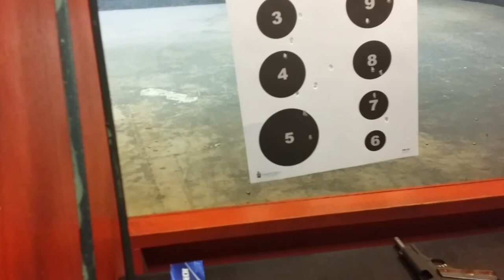Target Practice @ 25 yards out with 1911 Colt .45 Calb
Shooting 1911 down range at 25 yards out